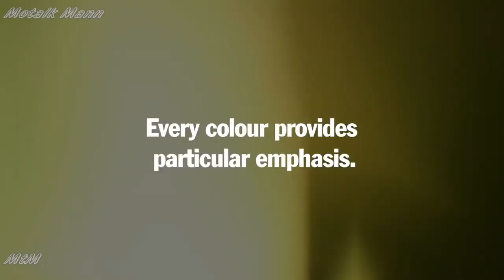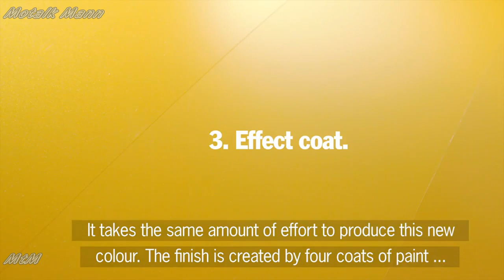Porsche's exclusive $11580 Saffron Yellow Metallic paint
The multi-coat paint Saffron Yellow Metallic (available only for 911 Turbo models) is built up in four coats with intermediate sanding. The result: a brilliant hue with an extraordinary appearance of depth and a powerful metallic effect. Learn more about this unique colour in this video.